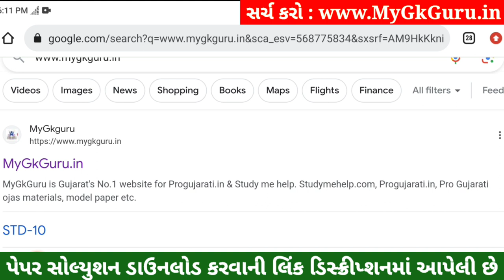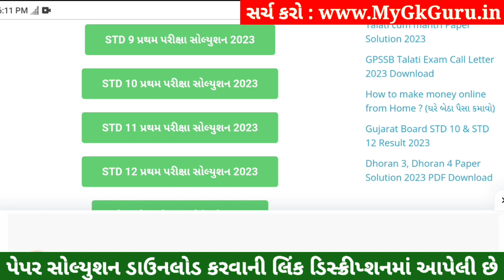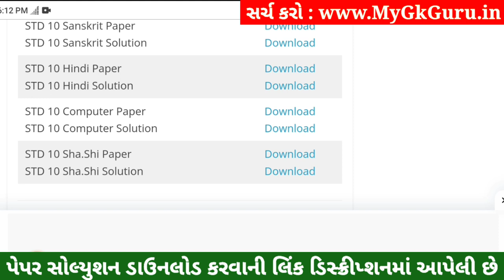STD 10 Sharirik Shikshan Paper Solution 2023 80 Marks, STD 10 Sharirik Shikshan Pratham Pariksha